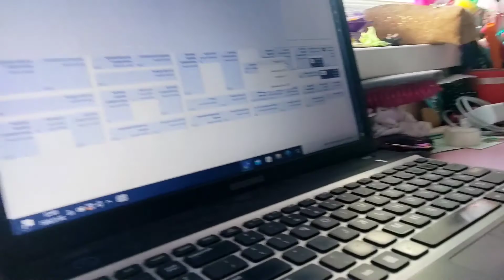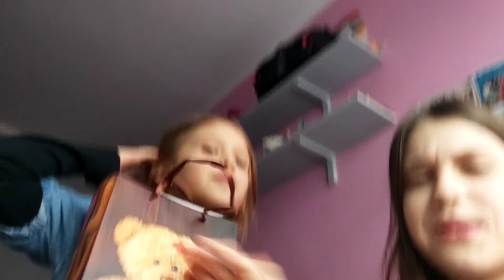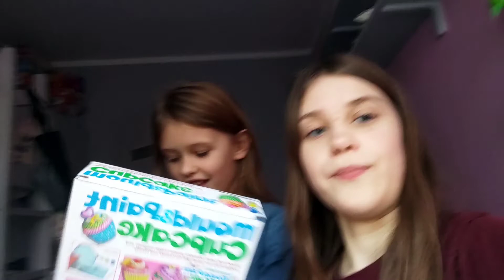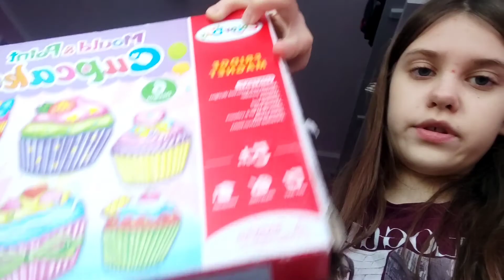lekcje zdalne. vlogmas 20